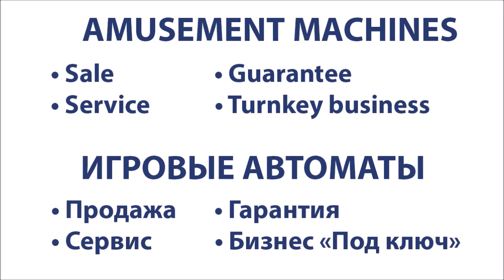Bob's Space Racers Water Blast Coin Operated Redemption Game